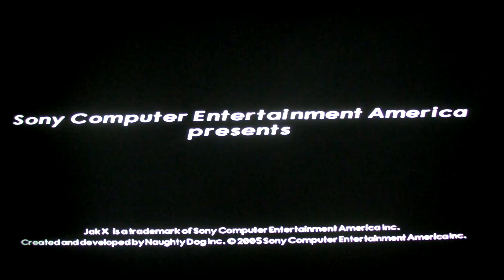Jak X : Kras (Taryn)